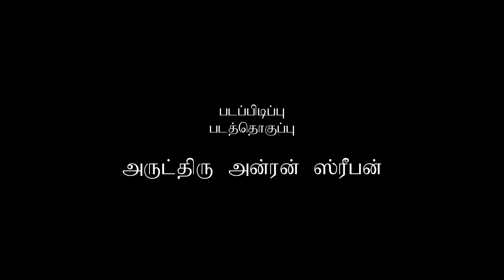KATHAIKALUM KADAVULUM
கதைகளும் கடவுளும்  (தொடர் - 01)
அருட்திரு அஜந்தன்
உதவி பங்குத்தந்தை - புனித மரியன்னை பேராலயம், யாழ்ப்பாணம்
தயாரிப்பு
யாழ் மறை அலை